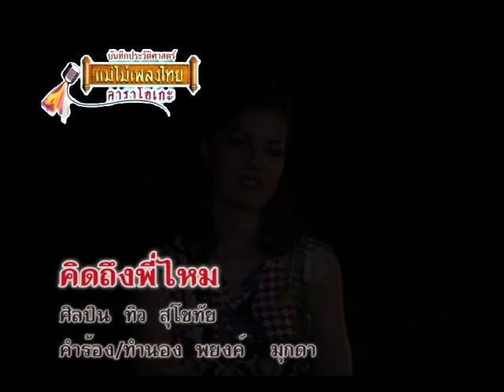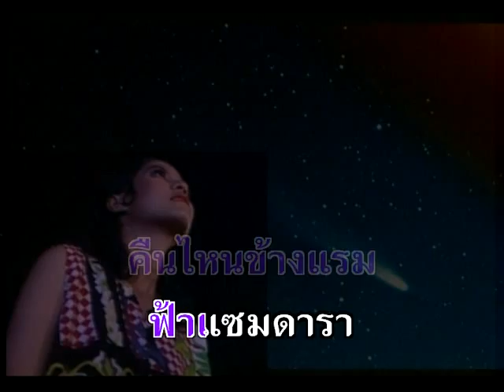คิดถึงพี่ไหม - ทิว สุโขทัย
อัลบั้ม : รวมฮิตลูกทุ่ง ชุด ลูกทุ่งกลองยาว (A833)
ชื่อเพลง : คิดถึงพี่ไหม
ศิลปิน : ทิว สุโขทัย

Line  : @maemaiplengthai หรือ maemaiplengthai